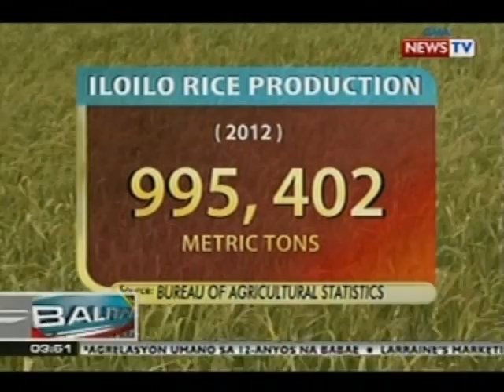BP: Mga palayan sa 18 bayan at lungsod sa Iloilo, napipinsala ng mga pesteng rice black bug